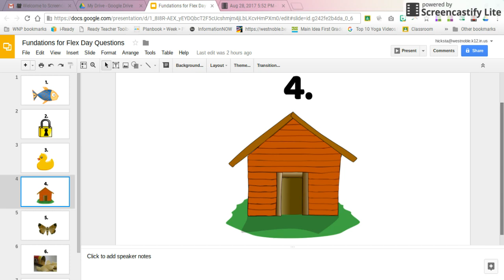Aug 28, 2017 5:53 PM